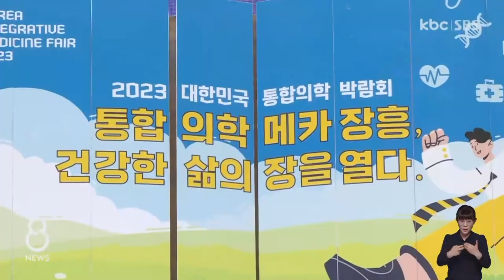오감만족 남도의 가을축제 시작..건강까지 챙기가세요!! / KBC뉴스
오늘은 이슬이 맺힌다는 절기 '백로'입니다.

아직 햇볕은 뜨겁지만 청명한 가을 하늘과 선선한 바람이 느껴지는 요즘인데요.

이번주 대한민국 통합의학박람회와 명량대첩 축제가 열려 가을 축제의 서막을 알립니다.

고익수 기자가 취재했습니다.